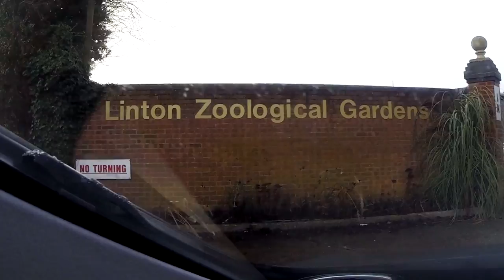Paul & Lynsey's Zoo Tour #1 Linton Zoo - LEMUR EXPERIENCE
Me and my wife Lynsey are on a Zoo tour this year, discovering the awesome animals around the UK.

First stop was Linton Zoo on a damp and cold January weekend. The zoo is not as big or as glamorous as some of the more well known zoos, but this made it feel a lot more intimate, and they still manage to offer a good array of animals. The zoo's key focus is the breeding and conservation of the animals, and features rare breeds of animals such as White Collared Lemur and Turkmenian Eagle Owls. We were on hand to see the "birth" of a baby kangaroo.

To walk around the zoo itself doesn't take that long, probably an hour or so, but if you take the time to go to the feeds and the meet and greets you can make a good half day to full day out of it.

The staff were very friendly and informative and let you get hands on with some of the reptiles in their regular talks, as well as touch the eagle owl.

The enclosures look a bit run down, but there seemed to be ample space for the majority of the animals. Thought maybe the snow leopard deserves a bigger enclosure, but the lions and tigers seems to have a fair amount of room.

We took part in the Lemur experience, and we highly recommend it. It was fun, informative and was only £10 per person; this would cost 5 times this elsewhere. During the warmer months the experience takes place in the outdoor enclosure, but as it was cold we fed them indoors, which worked in our favour as we managed to feed all 4 species: White Collared Lemur, Red Ruffed Lemur, Crowned Lemur and Mongoose Lemur.

Entry to the zoo was £9, which I thought was reasonable. We had a great day out, and was the perfect start to our zoo tour.

Highlights: The sound of the Southern Ground Hornbills, feeding all 4 species of lemur, seeing my first Brazilian tapir, being mesmerised by the Channel Billed Toucan.

Lowlights: Some of the enclosures need a bit of improvement, only one set of toilets which are located in the car park, not seeing the Binturong.

If you want any more info, or want to give feedback please feel free to reply.